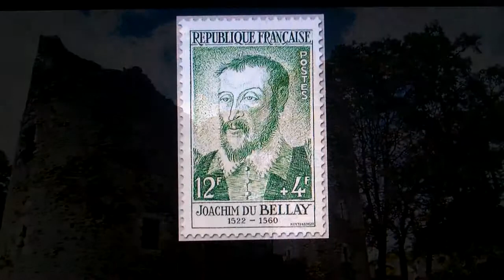JE N'ECRIS POINT D'AMOUR...JOACHIM DU BELLAY (Les Regrets)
Je n'écris point d'amour...Sonnet 79 du recueil Les Regrets de Joachim du Bellay (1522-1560).
Musique et chant: B93-socanarevo
Image vidéo: Ruines du château de Liré où vécut du Bellay. (Photo: D. Dubois)
Je n'écris point d'amour, n'étant point amoureux,
Je n'écris de beauté, n'ayant belle maîtresse,
je n'écris de douceur, n'éprouvant que rudesse,
je n'écris de plaisir, me trouvant douloureux:

je n'écris de bonheur, me trouvant malheureux,
Je n'écris de faveur, ne voyant ma Princesse,
Je n'écris de trésors, n'ayant point de richesse,
Je n'écrit de santé, me sentant langoureux:

Je n'écris de la cour, étant loin de mon Prince,
Je n'écris de la France, en étrange province,
Je n'écris de l'honneur, n'en voyant point ici:

Je n'écris d'amitié, ne trouvant que feintise,
Je n'écris de vertu, n'en trouvant point aussi,
Je n'écris de savoir, entre les gens d'Eglise.

Je